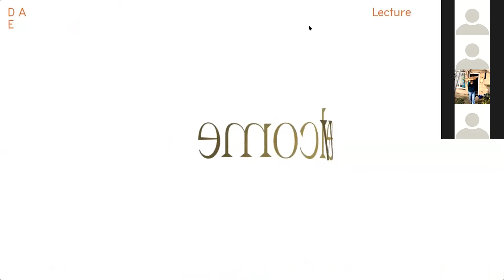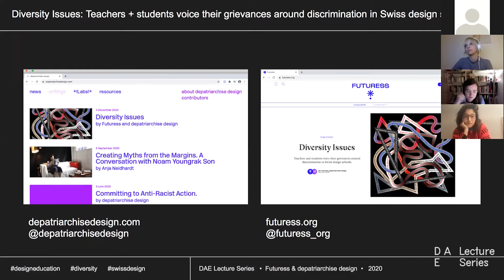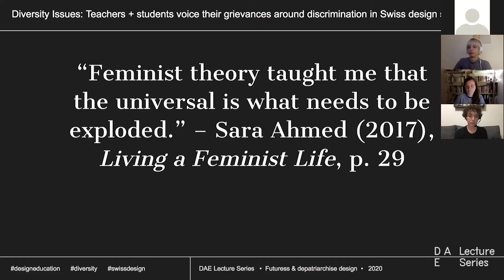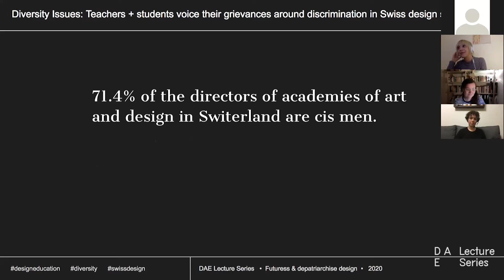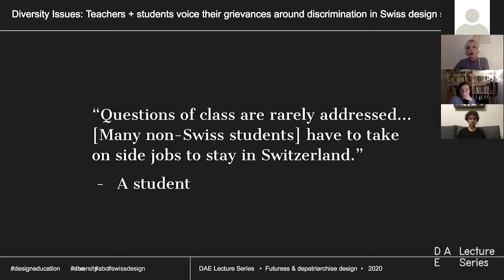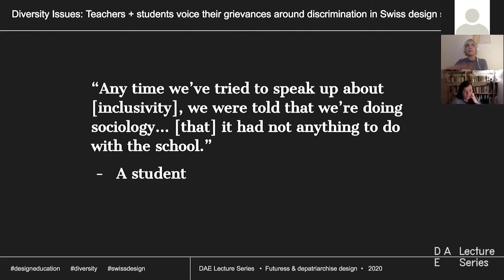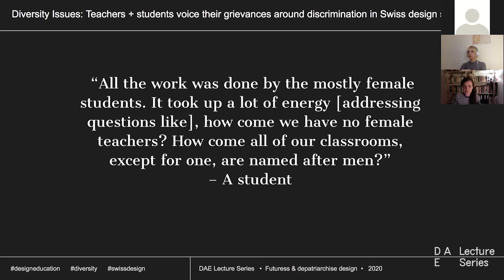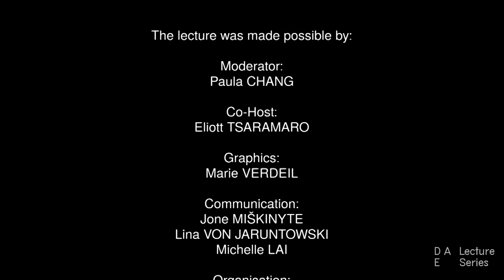DAE Lecture Series - FUTURESS & DEPATRIARCHISE DESIGN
December 9th 2020, DAE Lecture Series welcomed Nina PAIM, Madeleine MORLEY (from FUTURESS) and Anja NEIDHARDT & Maya OBER (from DEPATRIARCHISE DESIGN)